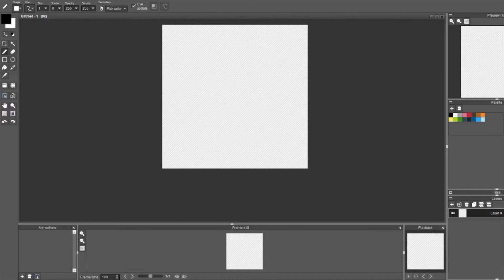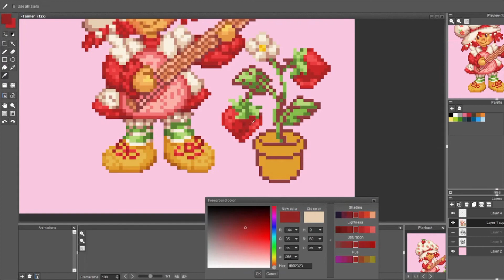Speed Pixel - Strawberry Shortcake / Rosita Fresita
Daily Pixel made with the prompt "Farmer"